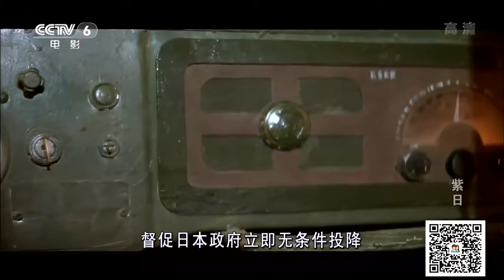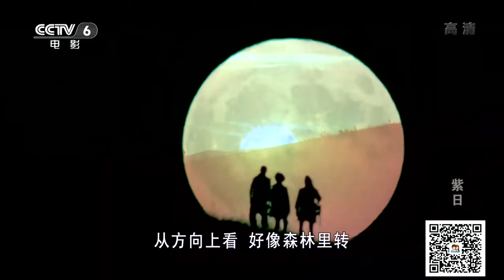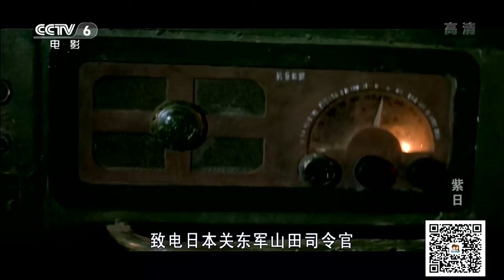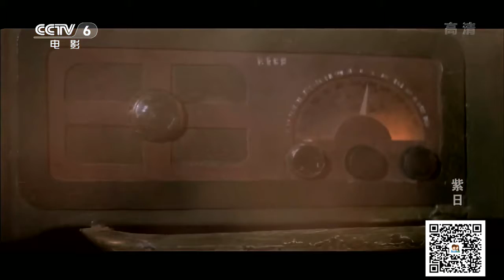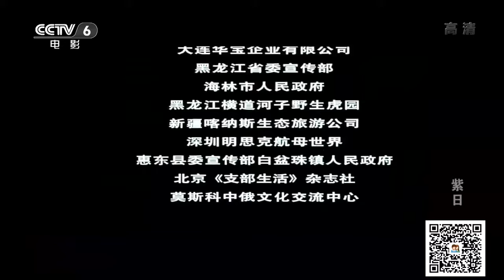紫日高清完整版 Purple Sunset 1080P